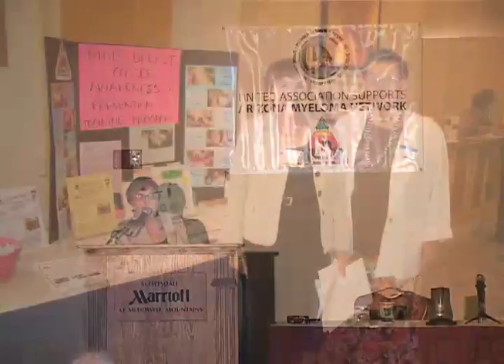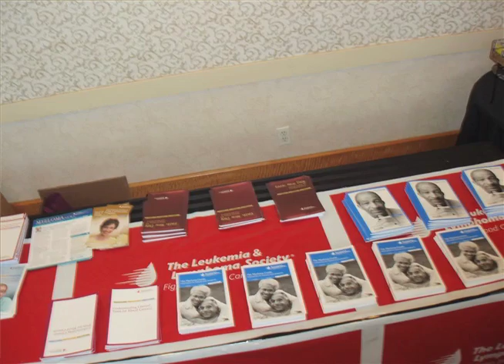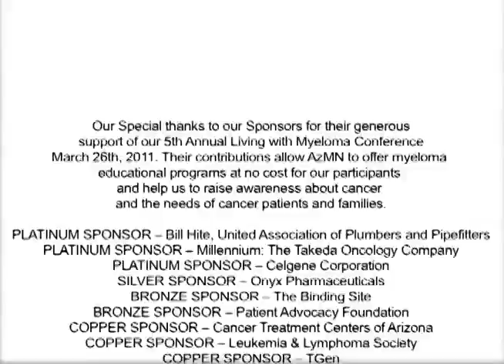5th Annual Arizona Myeloma Network Living with Myeloma Conference Overview Video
5th Annual Arizona Myeloma Network Living with Myeloma Conference.